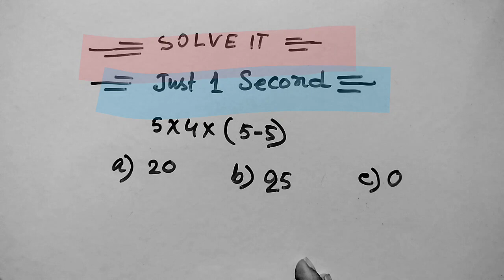basic math|| basic math tricks|| Bodmas rules || Simplification|| solve just a second